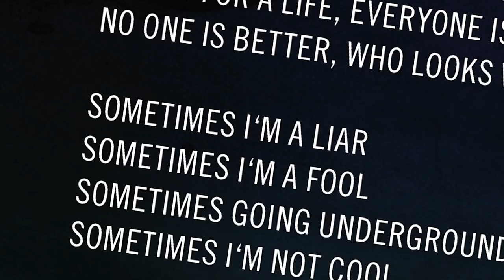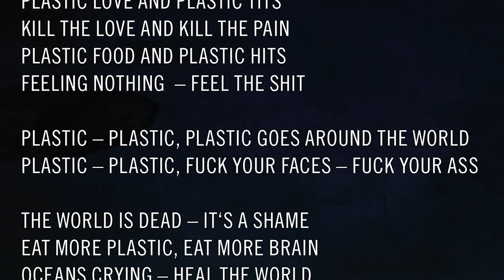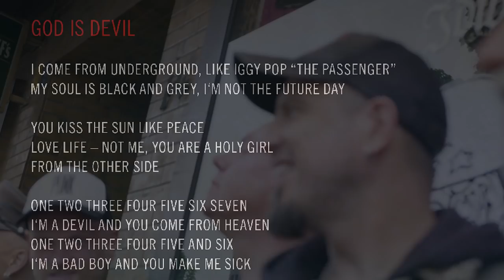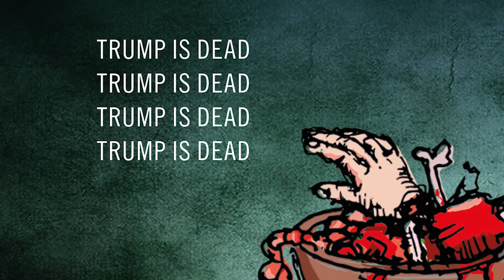THE IDIOTS -SCHWEINEKÖTER (ALBUMTRAILER)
THE IDIOTS-SCHWEINEKÖTER
Das neue agressive,bissige und schamlose Album der deutschen Punklegende ist ab dem 24.05. im gesamten Deutschlandzoo erhältlich! Und anstelle von Fake-News teilt dieses Video auf Facebook + Co. !